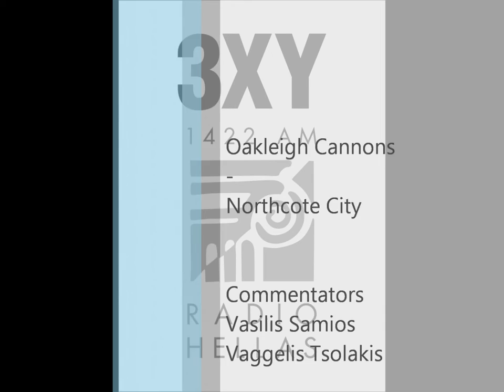oakleigh-northcote city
VPL Round 12, Friday 05 July 2013, live broadcasting from JACK EDWARDS RESERVE at 8.30 pm by 3XY 1422AM. Comentators Vasilis Samios and Vaggelis Tsolakis